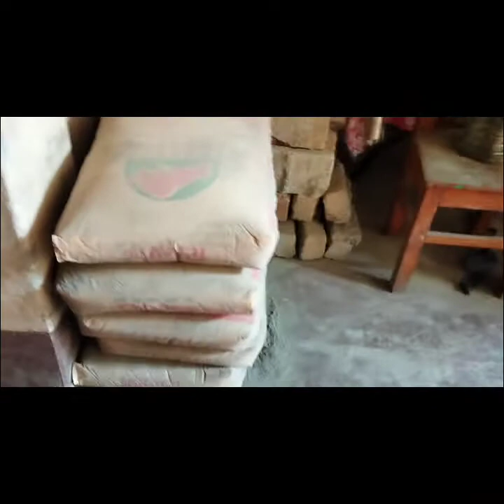বাংলাদেশী ব্লগস এ বাড়ির কাজ চলছে